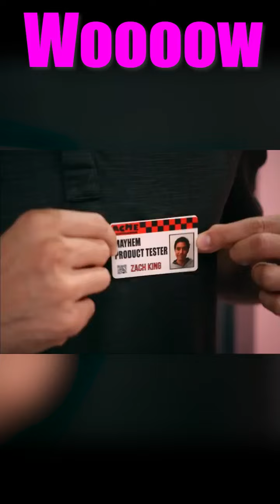New Zach King Magic - New best satisfying video